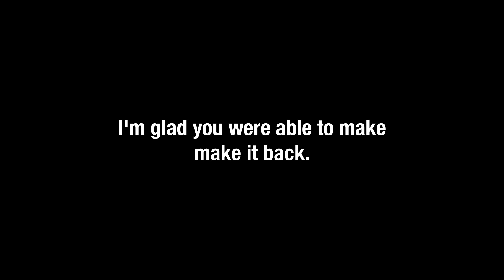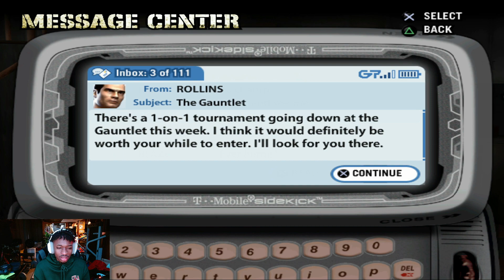PLAYING LIKE THE MIZ!!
Lets take over 2023 as a whole :D